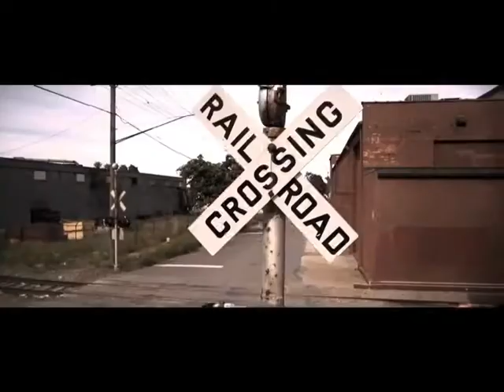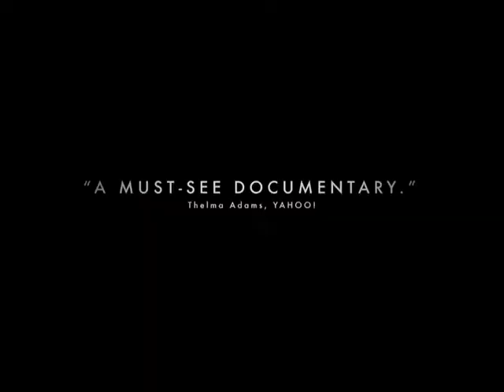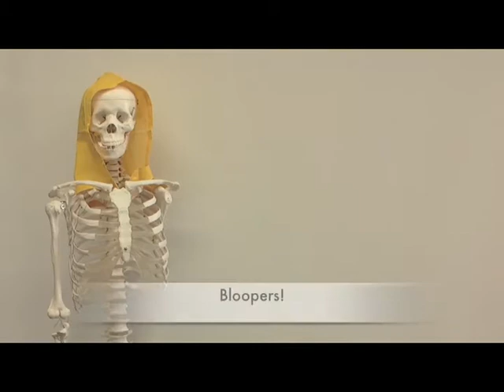RMN Rancho Minerva News 4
Segments Include:

Classic Cars
BlackFish Interviews
Meet Ms. Paradee